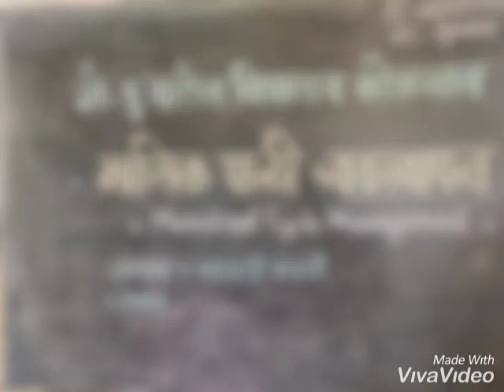Masik pali margadarshan kolgaon & pimparkhed school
Nayana kapure